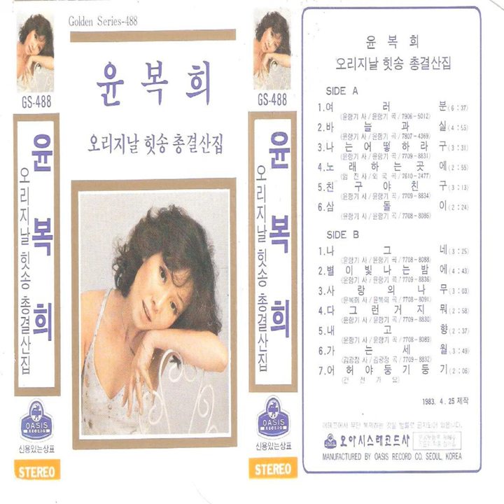Everyone (여러분)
Everyone (여러분) · YOON BOCK HEE

Original Hits Complete Collection